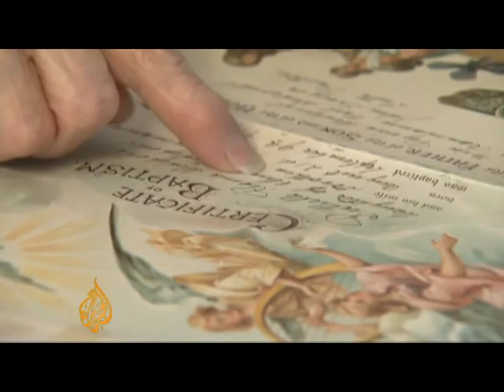Rights groups slam new US vote restrictions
US civil rights groups have criticised new laws that could strip millions of citizens of their right to vote in dozens of states across the country.

A wave of restrictive laws passed in Republican-held state legislatures will mean that a disproportionate number of ethnic minorities, people with disabilities, the elderly and the young, will find voting difficult and in many cases impossible.

Among the legislation is a requisite that aspiring voters present a state-issued photo identification card to cast their ballot. That would affect around 21 million people who do not have the ID.

The apparent reason for the ID requirement is to prevent voter fraud, yet an extensive analysis by the US Justice Department.found that incidents of vote fraud are exceedingly rare and that the new laws would not solve the eligibility issues.

Some analysts say the restrictions would have a severe impact on the country's presidential vote in November, favouring the Republican candidate.

Al Jazeera's Rob Reynold travelled to the state of Wisconsin, where he spoke to one woman whose right to vote may have been stripped by the new restrictions.